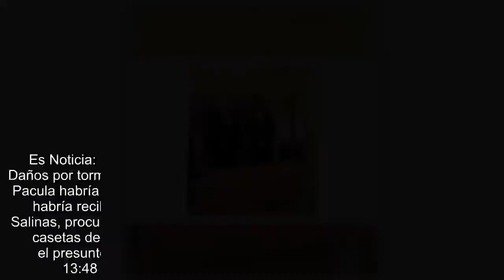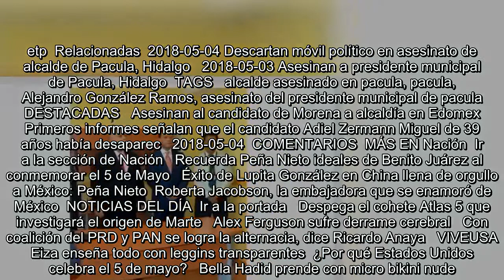Alcalde de Pacula habría recibido amenazas antes de ser asesinado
Es Noticia:  Caso niño Edward   Guadalajara   Gobernadores en la mira  Daños por tormentas   Se encuentra usted aquíINICIO // Estados // Alcalde de Pacula habría recibido amenazas antes de ser asesinado  Alcalde de Pacula habría recibido amenazas antes de ser asesinado  Javier Ramiro Lara Salinas, procurador de Hidalgo, reveló que el edil fue amenazado por instalar casetas de vigilancia; informó que, de acuerdo con un retrato hablado, el presunto agresor es un hombre joven  Foto: Especial   05/05/2018 13:48   Dinorath Mota López / Corresponsal  -A +A  Pachuca.- El procurador de Justicia de Hi